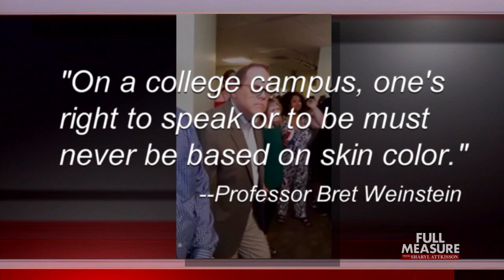FULL MEASURE: April 1, 2018 - Snowflake Syndrome Part 1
For a generation that demands “safe spaces”… that equates ideas they don’t like to actual physical battery… and requires “trigger warnings” for class assignments that might be upsetting: there’s a name. “Snowflakes.” Easily offended, they’re turning free speech on its head in a way that’s shocking even some civil rights activists. But is Snowflake Syndrome — exaggerated? We hear all sides in today’s cover story.